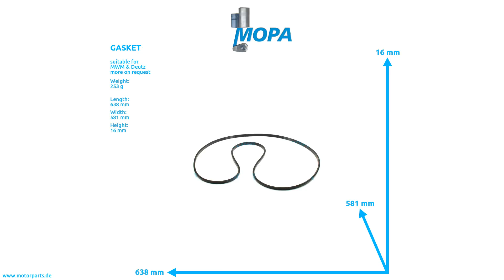02049390 - MOPA GASKET suitable for MWM & Deutz engines